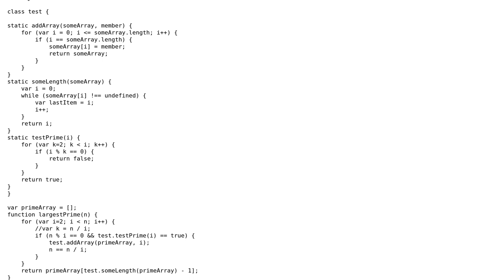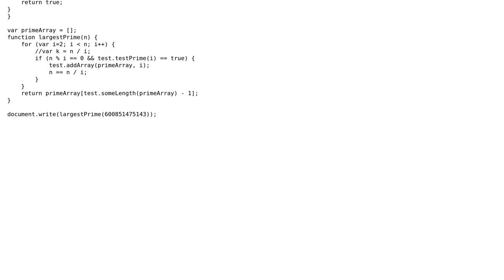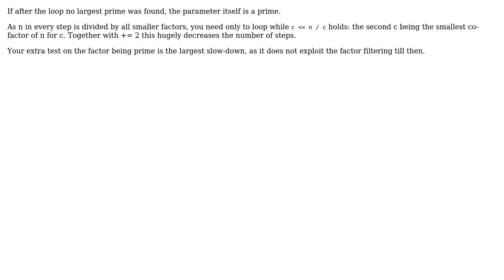Code Review: Largest prime factor function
With thanks & praise to God, and with thanks to the many people who have made this project possible! | Content (except music & images) licensed under CC BY-SA | Music | Images & others | With thanks to user lashamerebashvili user Joop Eggen user Jamal and the Stack Exchange Network Trademarks are property of their respective owners. You are responsible for your own actions.